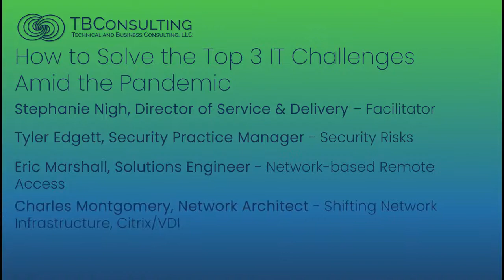TBConsulting on How to Solve Top 3 IT Challenges Amid the Pandemic